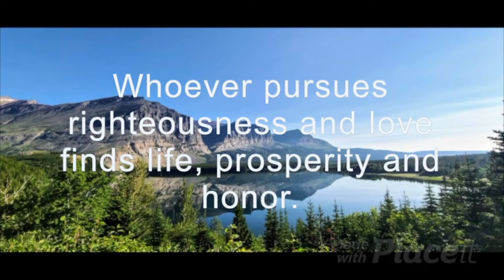Riding at the Subscriber ride didn't go WELL! BUT we had a good time!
off-road wheelin' rock crawling mud bogging skid plate
rock rails lift it roll it off-camber flex air down lockers pumpkin
beater thrashed crawling line low gear low range rock crawler swampers differential rocks articulation mud trail boss winch crawl ratio drive shaft RTI sway bar 4WD dent beauty mark battle scar tree huggin'

atv atv utv utv polaris polaris utv side by side honda utv honda
ranger utv ranger yamaha yamaha utv rzr best utv utv tires polaris ranger
 used utv utv accessories kawasaki kawasaki utv utv partsutv reviews
 can am utv can am

car auto used cars autos mechanic automobile vehicle dealer automotive news parts car news aftermarket automatic cars car manufacturers motor car car auto automotive industry automobile industry auto auto auto market auto sale car automotive technician car group

New video is live on YouTube!

Face what you're most afraid of and you will be free.